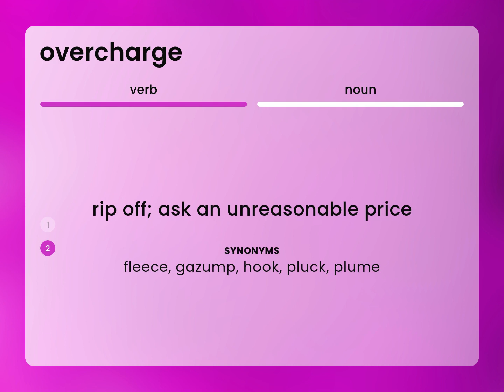Overcharge | what is OVERCHARGE definition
What is OVERCHARGE meaning?